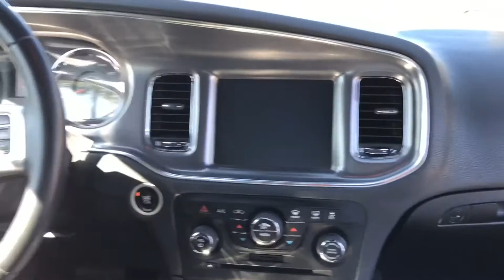2014 Dodge Charger SXT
Hurry in to take advantage of our Huge Savings made available for you. All of our inventory is priced to sell and we have all types of vehicles to choose from. We have whatever you need!!! Come by and say hi and drive off in your new car today.

Give us a like on Facebook

Vin# 2C3CDXJG7EH259615